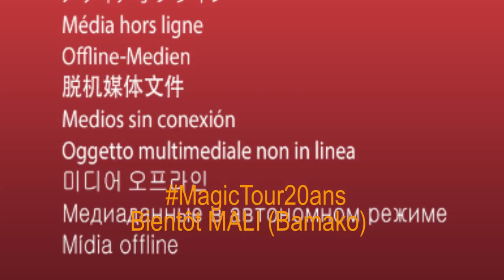"MAGIC SYSTEM" MAGIC Tour 20Ans BIENTÔT BAMAKO Teaser Interview